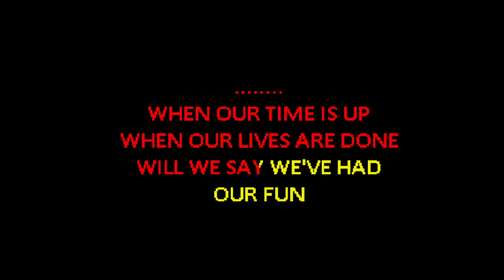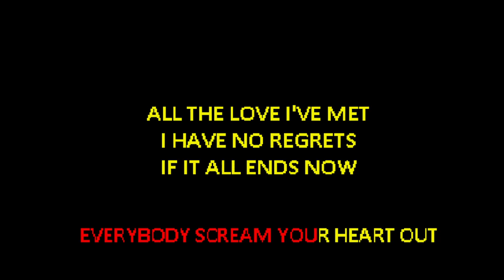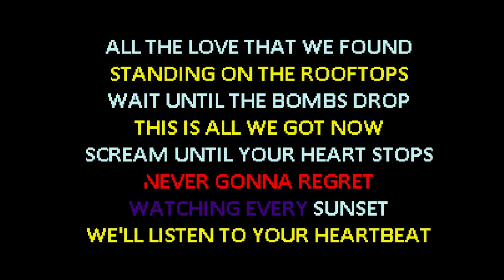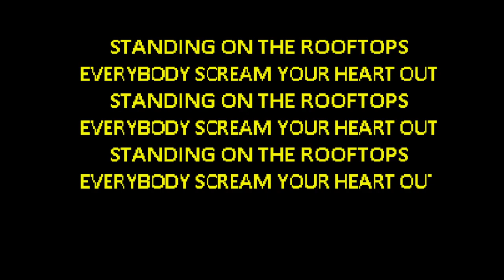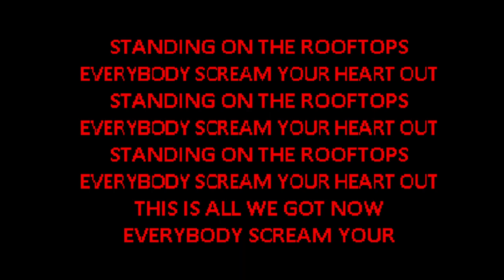Lostprophets - Rooftops (A Liberation Transmission) [Karaoke]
(Fuck Ian Watkins)